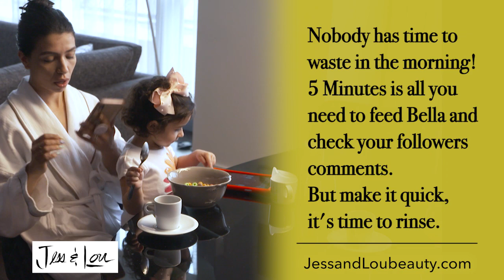Jess & Lou 'Mother's little helper'